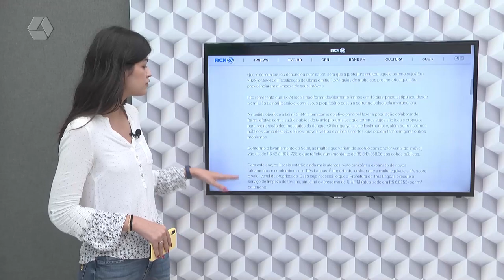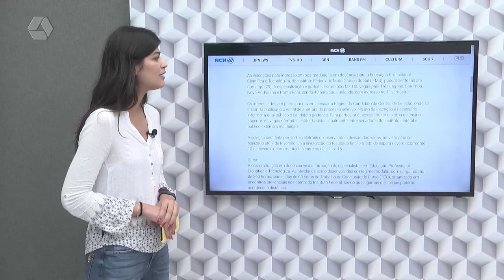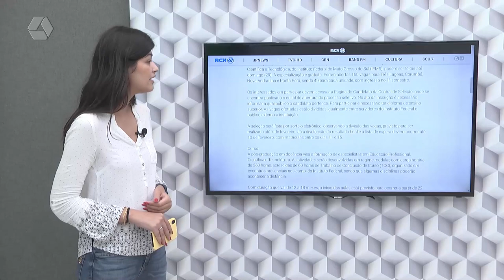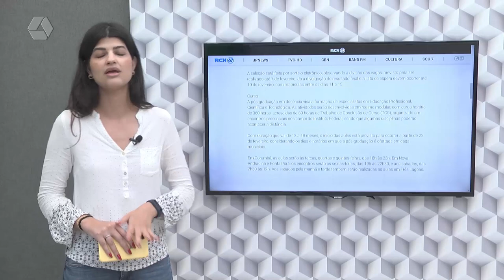Confira os destaques do Portal RCN67